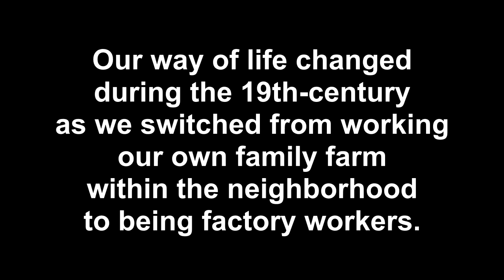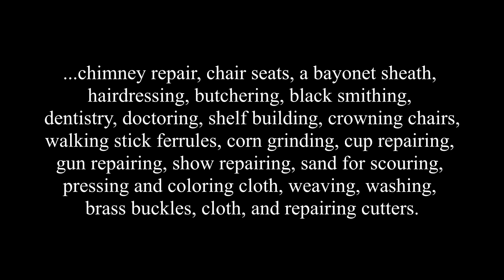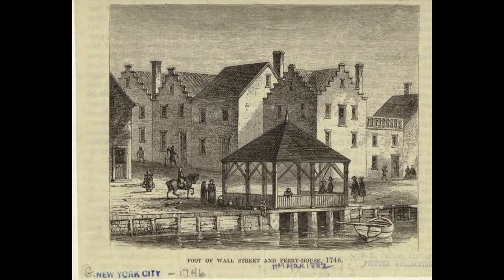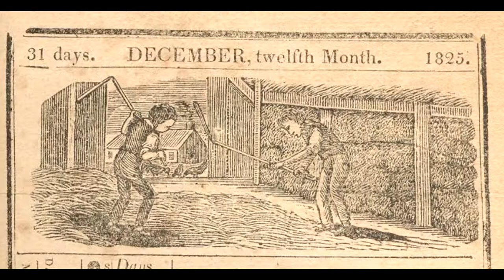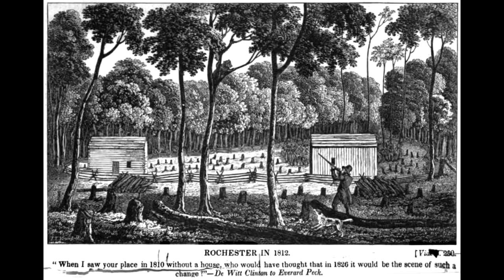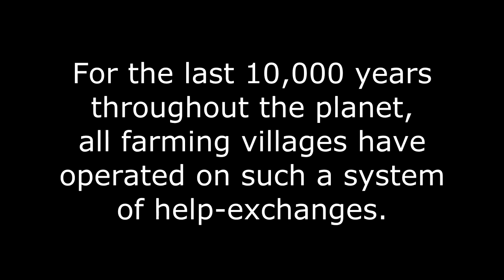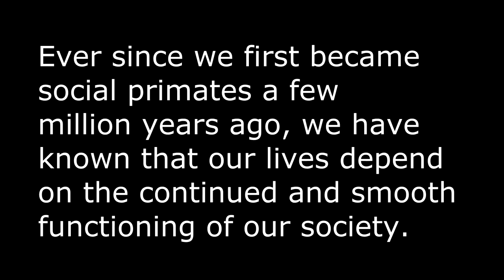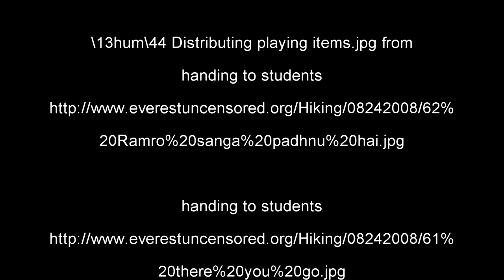How neighbors helped each other in the farming villages of 1820's New England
Topics include quilting bee, corn husking, haying, rock clearing, tree chopping, and snow plowing.

In every farming village throughout the planet, and through the last 10,000 years, community members exchange assistance in many ways on a daily basis. These are examples of the still-innate behavior that created the first, primate social system and continues today. We innately exchange assistance on any task deemed to be larger than one person can do alone. The number of ways we exchange help decreased as we switched from being farmers to factory workers, but we are still the same social creatures.